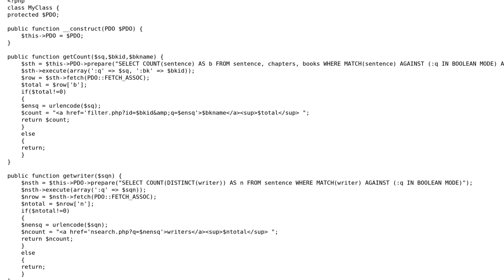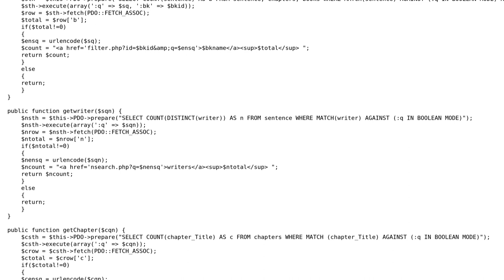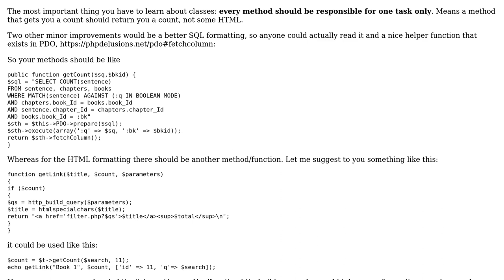Code Review: PHP PDO Class with multiple Select Efficiency and speed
With thanks & praise to God, and with thanks to the many people who have made this project possible! | Content (except music & images) licensed under CC BY-SA | Music | Images & others | With thanks to user Your Common Sense user SAM OnELA user Abu Nooh and the Stack Exchange Network Trademarks are property of their respective owners. You are responsible for your own actions.